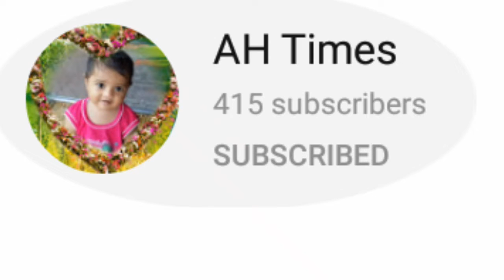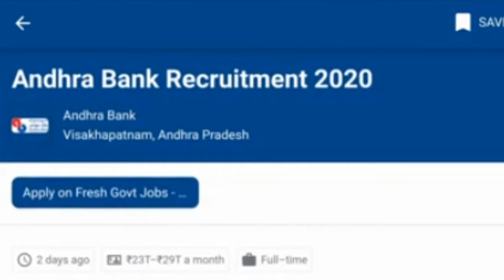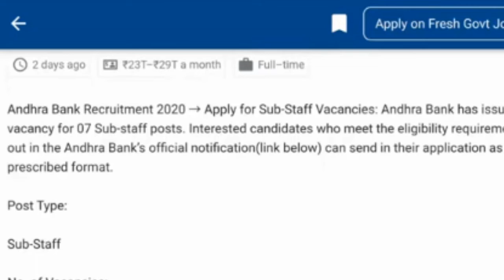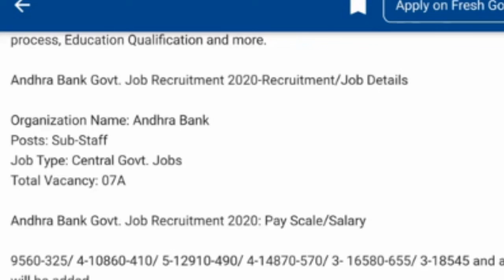ప్రభుత్వ ఉద్యోగాలు || అమ్మాయి, అబ్బాయిల కోసమే || 2020